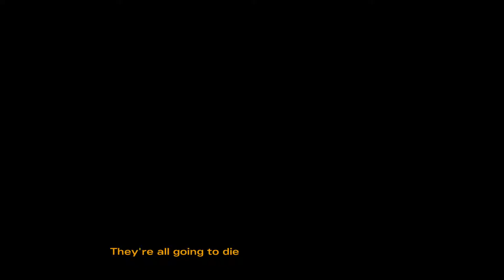The Walking Dead Season 2 Ep:3 - Prison Break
So, things could have gone better maybe there last episode..Kindness in the zombie apocalypse just comes round to bite you in the ass it seems. So, we're off to prison or a martial law community. What lies there for Clem and the gang?